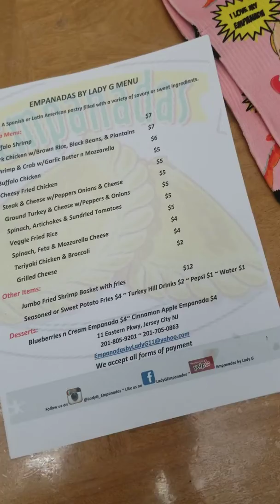Lady G Empanadas Support *** NEW SOCKS ***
We stopped by lady G Empanadas who showed support by purchasing the empanadas & lobster roll socks ... Check out her menu and order some good eats. Be sure to tune into helloworld nightly bet 7-9pm. Chats about everything and anything.